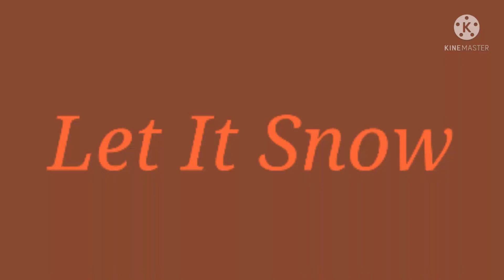Let it Snow in G Major